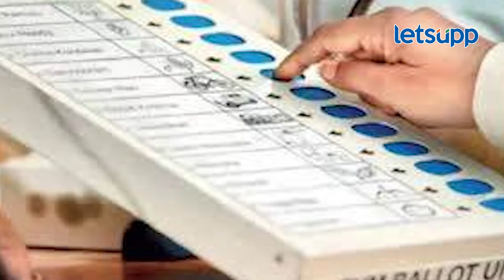Madhuri Dixit on entering Politics | माधुरी दीक्षित राजकारणात करणार एंट्री? LetsUpp Marathi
माधुरी दीक्षित राजकारणात एन्ट्री करणार? स्वत: अभिनेत्रीने कॅमेऱ्यासमोर दिलं स्पष्ट उत्तर
माधुरी दीक्षित लवकरच राजकारणात एन्ट्री करणार असल्याच्या चर्चांना गेल्या काही दिवसांपासून उधाण आलं आहे. या चर्चांवर अखेर माधुरी दीक्षितने स्पष्ट शब्दांत उत्तर दिलं आहे.